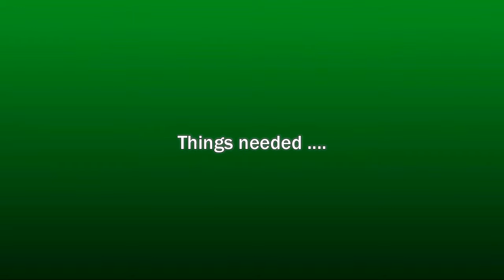paper quilling -how to make quilled bird